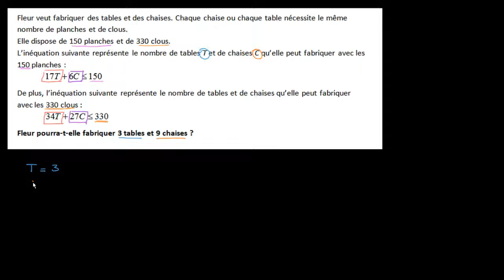Résoudre un problème faisant intervenir un système d'inéquations - exemple